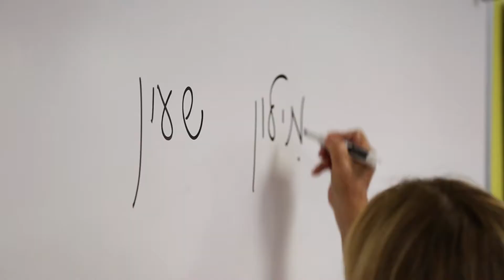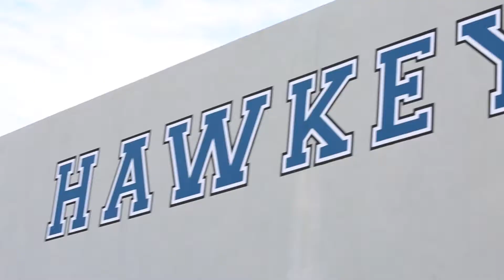Heschel Day School - New Website Promo Video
Filmed and Edited for Heschel